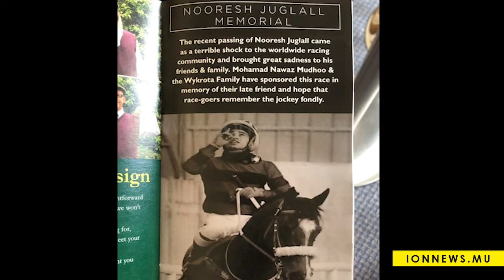Tips Lekurs avec comme invite, Dinesh Sooful